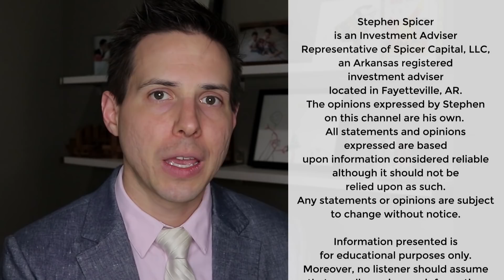🖐 5 Highest Paying Dividend Aristocrats (Buy or No?)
There are only 5 Dividend Aristocrats with a current dividend yield of 4% or more. We’ll compare them side-by-side to see which look like the best dividend investments of the group.

🕗🕘🕙     Discover     🕑🕒🕓
0:20 - My Goal With These Videos
1:52 - Resources Just For YOU!
2:56 - Disclosures
3:54 - The List of 5
4:07 - My Thoughts on the Group
5:30 - Exxon Details
6:18 - Oil & Gas Industry Details
8:33 - CardinalHealth Details
10:00 - People’s United Details
10:52 - Abbvie Details
11:50 - AT&T Details

🔗🔗🔗     Links     🔗🔗🔗
1:00 - 11 Dividend Payers with 55+ Yrs of Growth
2:08 - Get Your Dividend Checklist Here

Don't miss the amazing content we're creating for you over on Instagram as well. See for yourself:

Other Resources
📚 COURSE - Want to learn the ins and outs of my investment style?

📈 INSIDER - Want inside access?

📕 BOOK - Get your copy of "Stop Investing Like They Tell You." In a bookstore near you or find it on Amazon

🎧 AUDIOBOOK - Until my publisher makes me take it down... download the audiobook version of my book for FREE

Spicer Capital, LLC is a Registered Investment Advisor. This channel and information are provided for guidance and information purposes only. Investments involve risk and unless otherwise stated, are not guaranteed. Be sure to first consult with a qualified financial advisor and/or tax professional before implementing any strategy. This channel and information are not intended to provide investment, tax, or legal advice.